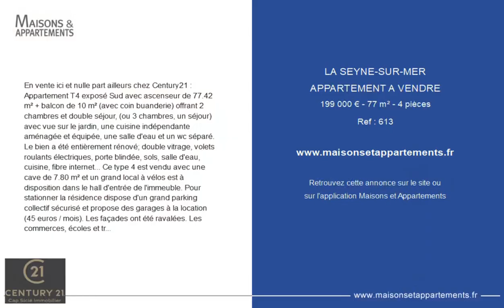LA SEYNE-SUR-MER - APPARTEMENT A VENDRE - 199 000 € - 77 m² - 4 pièce(s)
Référence : 613

En vente ici et nulle part ailleurs chez Century21 : Appartement T4 exposé Sud avec ascenseur de 77.42 m² + balcon de 10 m² (avec coin buanderie) offrant 2 chambres et double séjour, (ou 3 chambres, un séjour) avec vue sur le jardin, une cuisine indépendante aménagée et équipée, une salle d'eau et un wc séparé. Le bien a été entièrement rénové; double vitrage, volets roulants électriques, porte blindée, sols, salle d'eau, cuisine, fibre internet... Ce type 4 est vendu avec une cave de 7.80 m² et un grand local à vélos est à disposition dans le hall d'entrée de l'immeuble. Pour stationner la résidence dispose d'un grand parking collectif sécurisé et propose des garages à la location (45 euros / mois). Les façades ont été ravalées. Les commerces, écoles et transports sont accessibles à pied. L'autoroute pour Toulon ou Marseille est à moins de 5 minutes. La Seyne sur mer 83500 proche Six Fours les plages.

Cette annonce vous est proposée par l'agence Century 21 Cap Sicie immobilier

|2399427|